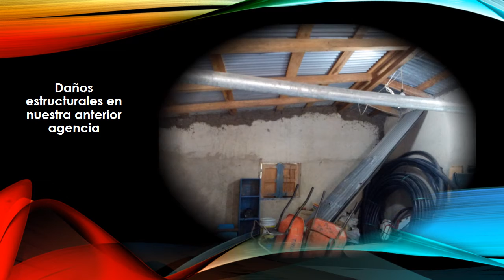Memoria fotográfica CORRAL DE PIEDRA nuevo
Corral de Piedra
proyecto apoyado por el programa de coinversión social 2019